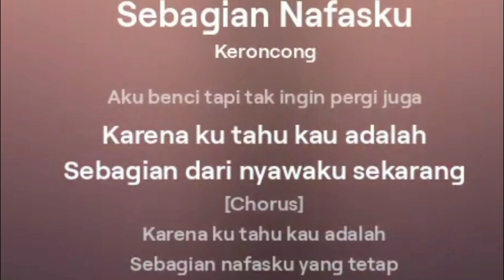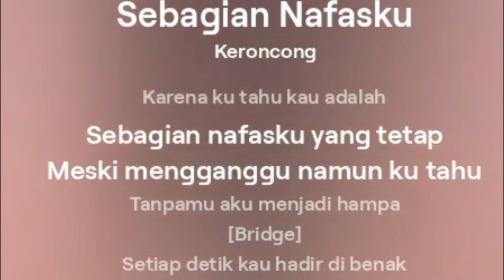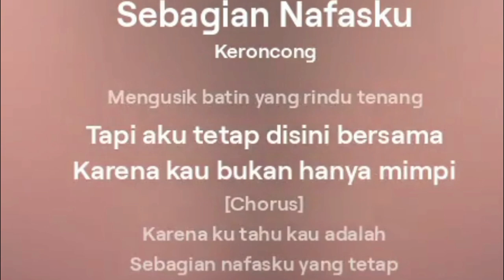Romantic Songs That Are Pleasant to Listen To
LAGU CINTA ENAK DIDENGAR ,LAGU INDIE ,ENAK BUAT DIDENGAR
,lagu enak didengar saat kerja,lagu cinta enak didengar saat galau,lagu enak didengar saat sedih,lagu enak didengar saat santai,habiskan hari harimu disini sambil mendengarkan lagu lagu yanh bernuansa romantis,melankolis,lagu cinta yang husus kami buatkan untuk anda untuk menemani waktu kerja santai ataupin tidur,saya harao anda betsenang senang dan terhibur